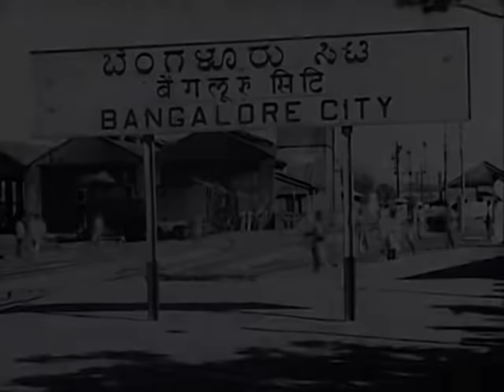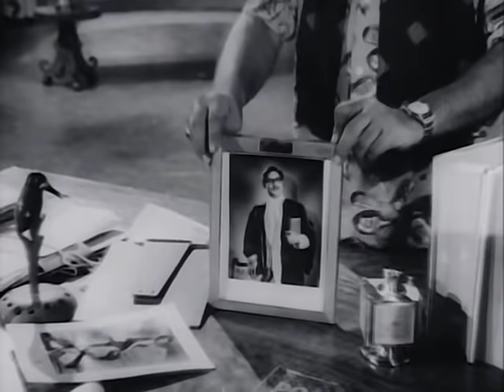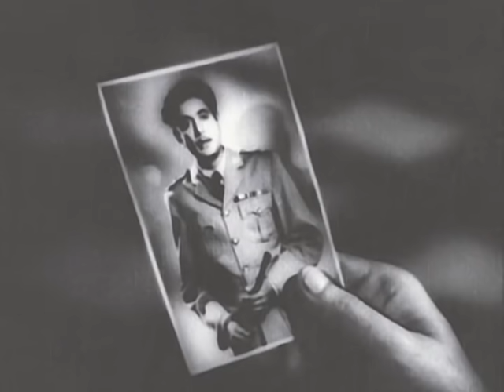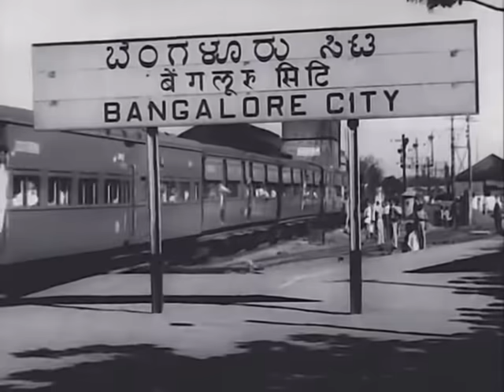Bhabhi (1957) | Balraj Sahni | Pandharibai | Jawahar Kaul | (Full Movie)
Although a graduate in Arts, Shanta agrees to get married to a much lesser educated widowed businessman, Ratanlal, who has a son, Mithu, from his first marriage, and re-locates to live with him, his brothers; Ramesh, Rajan, & Baldev, and an aunt. Ratanlal permits her to let her child-widowed sister, Lata, to also live with them. Shanta soon earns the respect and love of everyone in the family. Ramesh gets married to Advocate Motilal's daughter, Tara, while Rajan gets married to Mangala, who is Munshiram's daughter. After these marriages, misunderstandings crop up, generally generated by Mangala, so much so that Tara joins forces with her, forcing the brothers to separate from each other, with Ratanlal dividing the property and business equally amongst them, and re-locating in a small village house, while Ramesh now lives with Tara and her brother, Jeevan and his wife. Rajan does not get along with Mangala, takes to alcohol in a big way, stops his medical studies and joins the army, and Baldev re-locates to Bombay. The question remains will this troubled family ever be re-united again during their respective lifetimes?

Directed by :  R. Krishnan, S. Panju
Starring :   Balraj Sahni, Pandharibai, Jawahar Kaul, Shyama, Raja Gosavi, Durga Khote
Lyrics : Rajendra Krishan

A Note:
This movie has been processed with an audio-visual enhancement from best available source. We hope that you will enjoy this treasure.